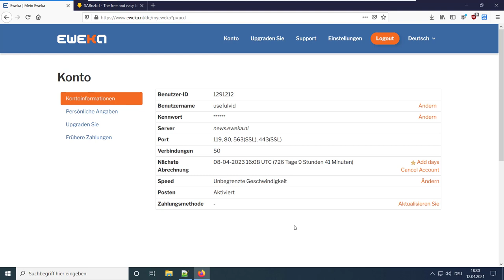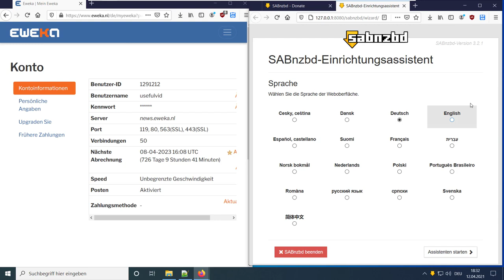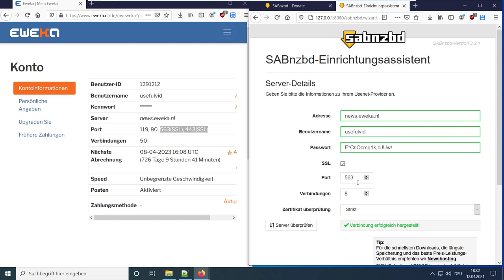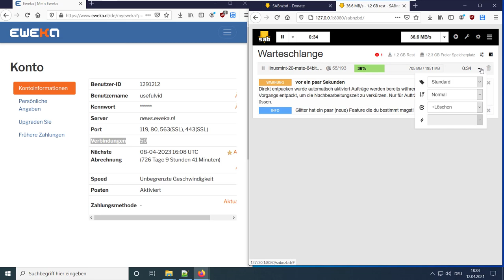Anleitung: Eweka mit SABnzbd konfigurieren mit SSL und 50 Connections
00:00 Intro
00:23 SABnzbd installieren

01:33 SABnzbd konfigurieren
02:44 Test Download
In diesem Video richte ich den Usenet Provider Eweka in Sabnzbd ein und lade eine Testdatei aus dem Usenet herunter.